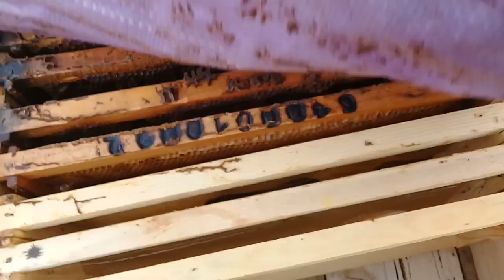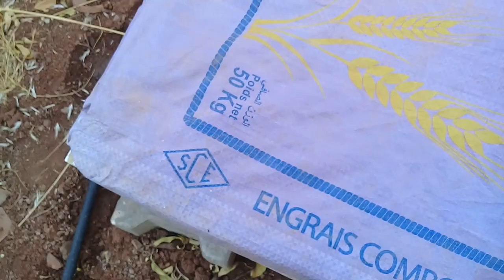تربية النحل - الفاروا بدأت تضعف النحل 24/07/2021